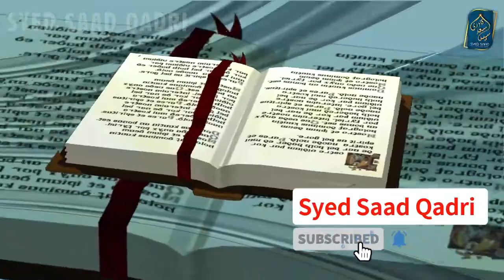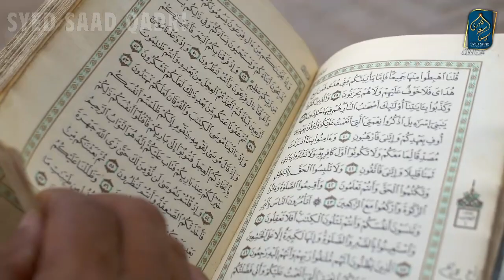Qabar ka Azab aur Hazrat Armiya | Qabar per Noor ki Barish | Barzakh ki Zindagi Part 68